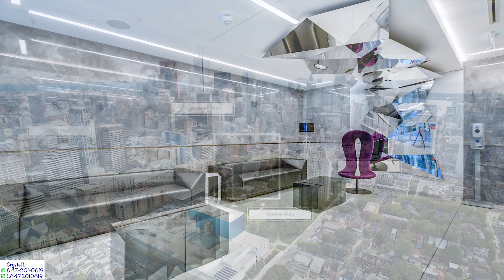參觀多倫多市中心Condo出租，地段方便，超靚layout 1+den （有趟門, 可做兩個睡房）兩個洗手間！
Hello, 大家好！ 我是多倫多全職地產經紀 Crystal Li， 歡迎來到我嘅Youtube。我做住宅現樓/樓花同租務， 亦都會做商業買賣及租務! 希望依一個頻道可以幫助到大家了解多倫多市場！

今日Crystal 帶大家來參觀多倫多市中心Condo出租，地段方便，超靚layout 1+den （有趟門, 可做兩個睡房）兩個洗手間！

50 Mccaul St 位於Queen St.w 和McCaul St, 旁邊就是OCAD(安大略藝術設計學院)，安大略藝術設計學院是全加拿大排名第一，歷史最悠久，規模最大的藝術與設計教育機構，同時在北美40多所同類大學中高居前三名，長時間以來培養出了大量的藝術家和設計師，被譽為加拿大的“想像大學”。大樓周圍有公園，設施齊備，是市中心十分便捷和高尚之地。步行1分鐘至Osgoode 地鐵站，步行可至多倫多大學及懷爾遜大學,臨近中國城，市政廳，中國簽證中心,Eaton Centre購物中心、PATH地下走廊、超市、奢侈時裝精品店的金融街、醫院及公園等.

樓齡：1年
地址: Unit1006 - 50 Mccaul St, Toronto Ontario M5T 0B6
地址交界: Queen St W & University Ave
叫價:   $2,350 加幣

Cristal Li
Sales Representative
地產公司: Bay Street Group Inc., Brokerage
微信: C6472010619